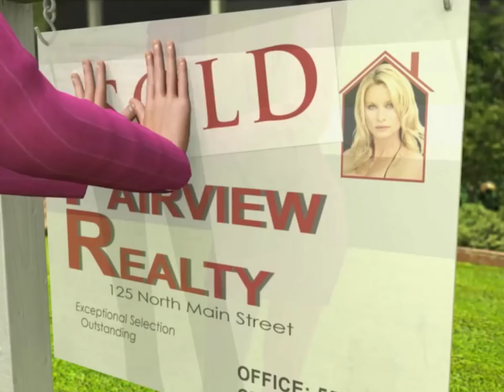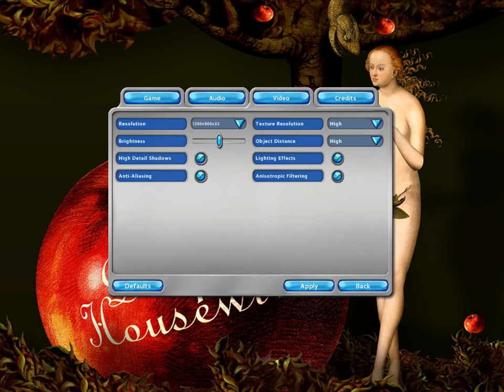Let's Play Desperate Housewives Ep. 1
The joke is I think I actually like this game.